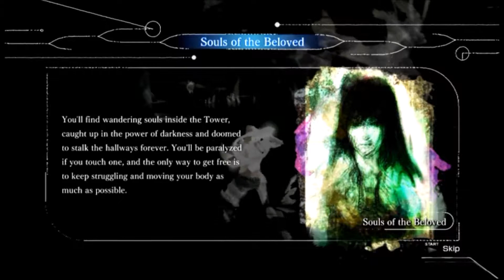Defender's Veil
In our fifth segment, we journey through the first floor of the Watcher's Tower - traveling across Ezekiel's realm and procuring the final weapon in our divine arsenal.